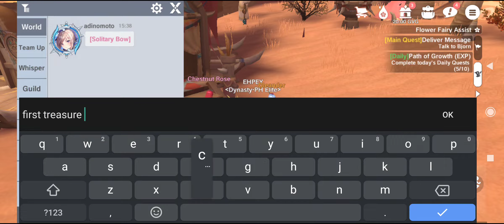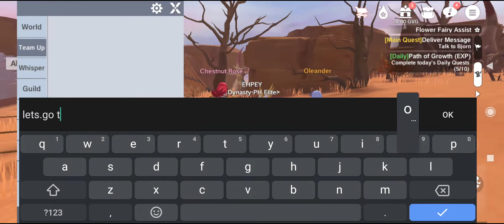The Legend of Neverland: How To Get Hidden Treasure Chest in Sakala Desert - F3 Map